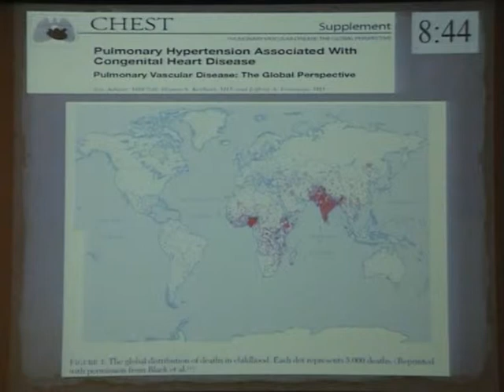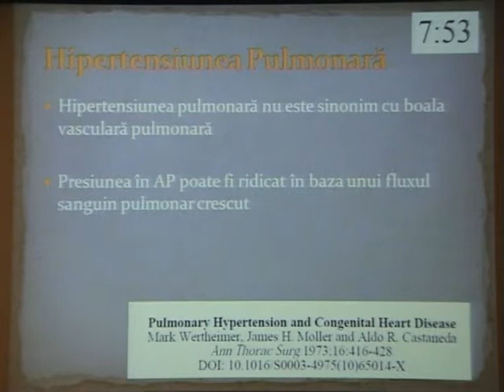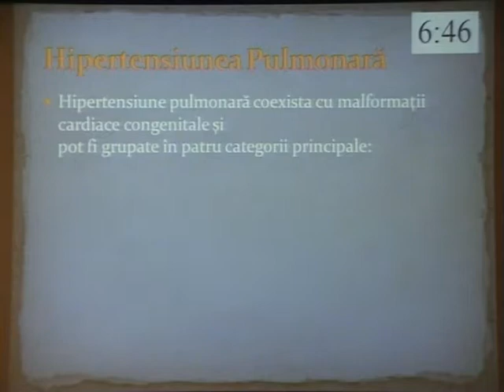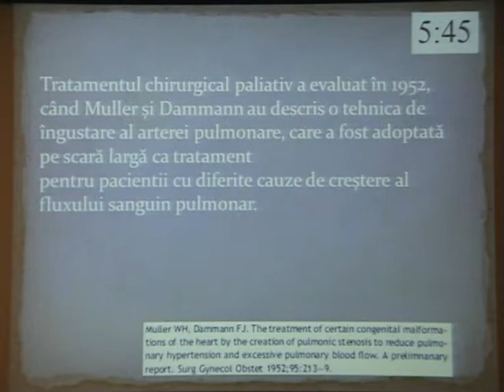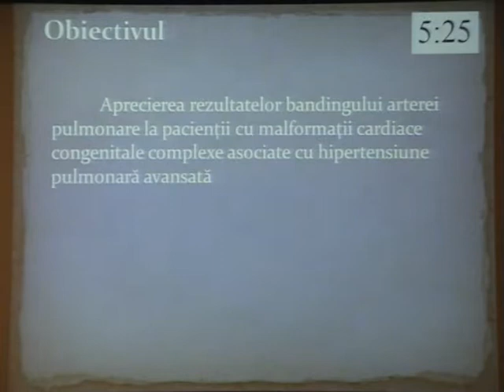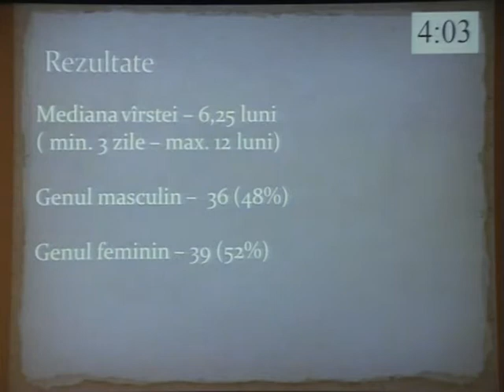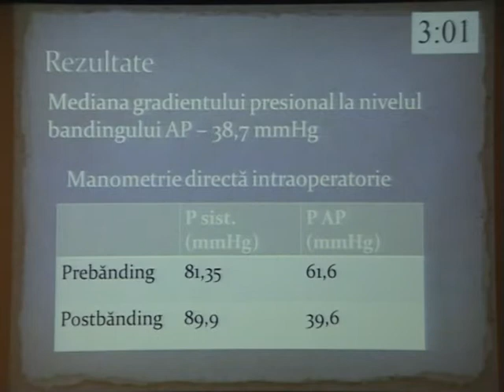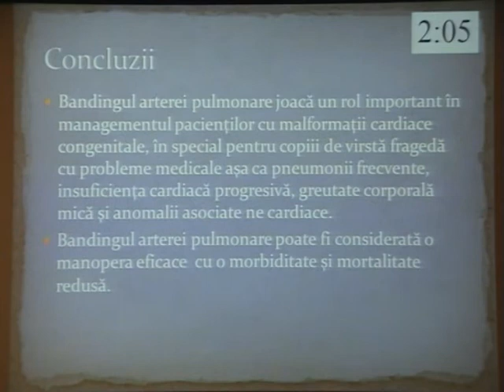Eduard Cheptanaru, Bandingul arterei pulmonare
Bandingul arterei pulmonare - O alternativă în tratamentul hipertensiunii pulmonare
Pulmonary Artery Banding as a Choice in Pulmonary Hypertension
Eduard Cheptănaru, Liviu Maniuc, Oleg Repin, Vasile Corcea, Pavel Borş, Ilona Cucu (Chișinău, Republic of Moldova)